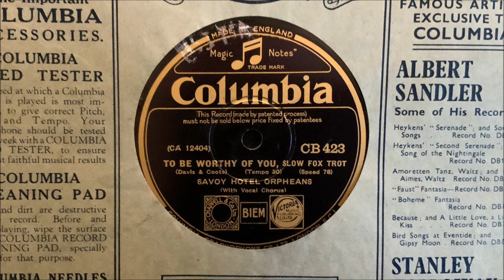The Savoy Hotel Orpheans (v. Jack Plant) - "To Be Worthy of You" (1932)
"To Be Worthy of You." Recorded in London on February 5, 1932 by the Savoy Hotel Orpheans (Howard Jacobs dir.) with vocalist Jack Plant. Columbia CB-423 mx. CA-12404-1.

Personnel: Carroll Gibbons-p / Howard Jacobs-as dir. Bill Shakespeare-Billy Higgs-t / Don Macaffer-tb / Laurie Payne-cl-as-bar / George Smith-ts / Hugo Rignold-Ben Frankel-vn / Harry Jacobson-2nd p / Bert Thomas-bj-g / Jack Evetts-sb / Rudy Starita-d-vib-x / Jack Plant-v